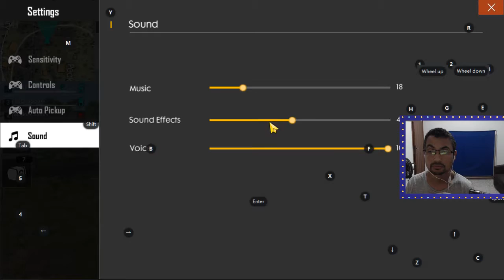Free Fire | Playing for the first time in my new account